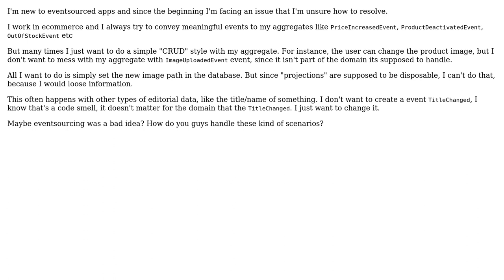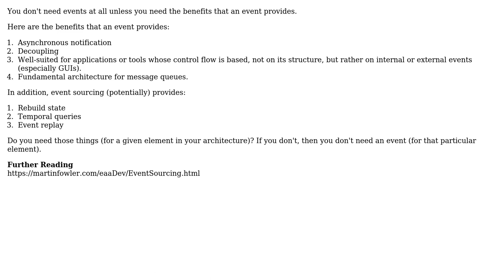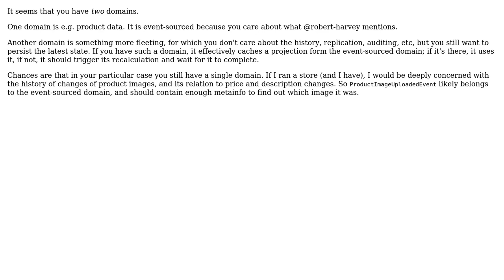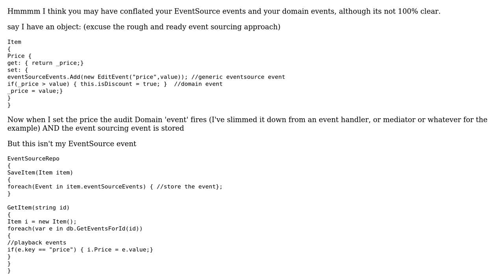Software Engineering: Too many unecessary events (4 Solutions!!)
Software Engineering: Too many unecessary events

With thanks & praise to God, and with thanks to the many people who have made this project possible! | Content (except music & images) licensed under CC BY-SA | Music | Images & others | With thanks to user Robert Harvey user lucaswxp user Ewan user Brad Irby user 9000 and the Stack Exchange Network Trademarks are property of their respective owners. You are responsible for your own actions.